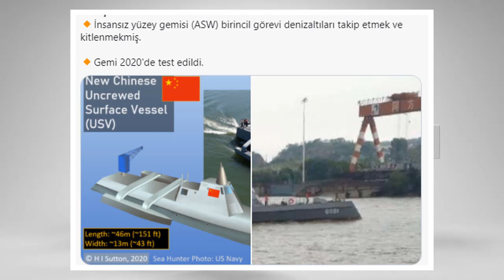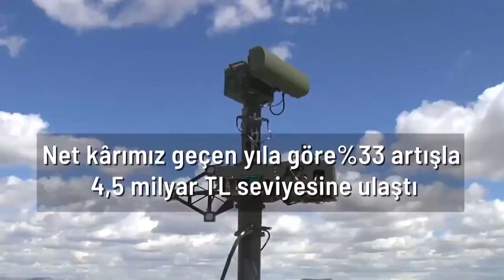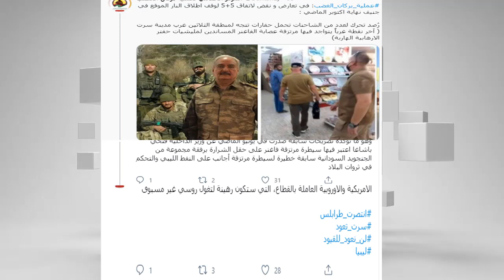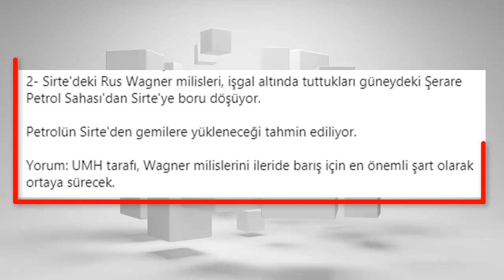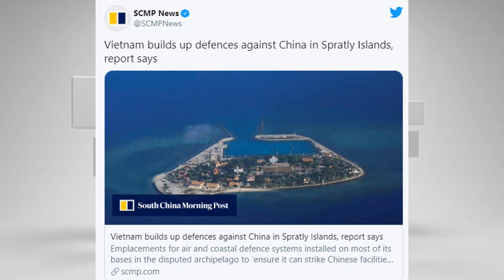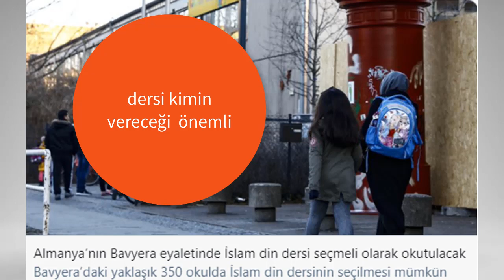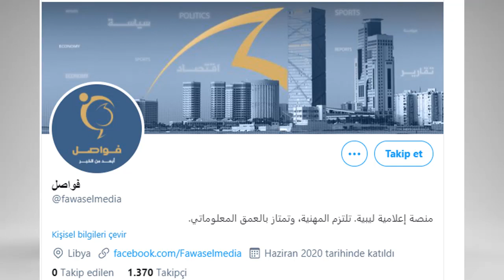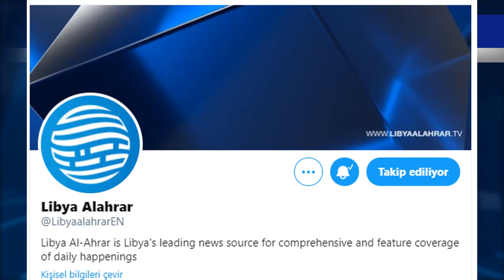İRAN VE PAKİSTAN ARASINDA SORUN YAŞANIYOR !!!